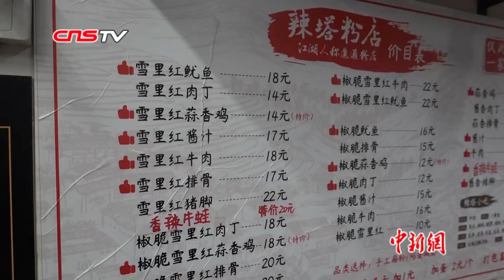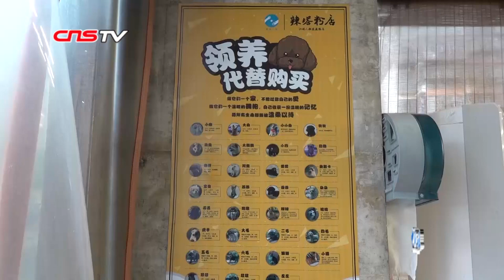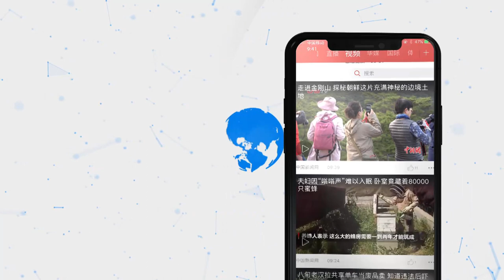90后公司主管辞职帮爸爸卖米粉 三代老店成长沙人“深夜食堂”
位于长沙市内的辣塔粉店，因为读音相近常被食客们戏称为“邋遢粉店”。“在岗”时间超过40年的老板欧阳正兴也从“一线”退下，取而代之的是“90后”女儿阳毅掌门。虽“掌勺人”发生了变化，店址也经历了几度更换，但熟悉的味道总会将“念旧”的食客们聚拢于此。